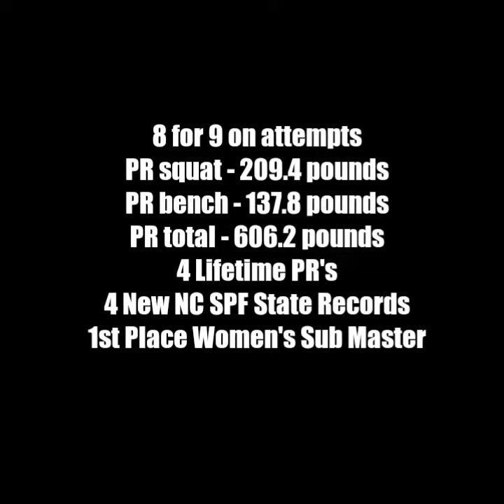Erica Penley - Team Nebobarbell - SPF Record Breakers - Gatlinburg, Tennessee - 11/04/17